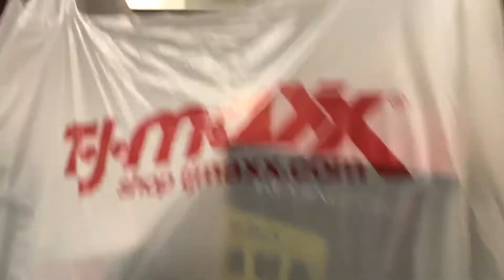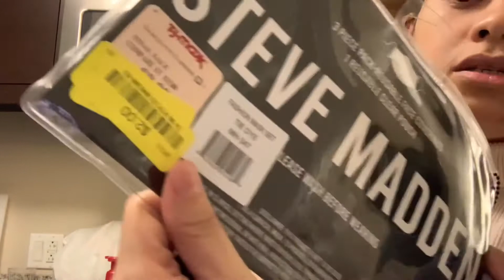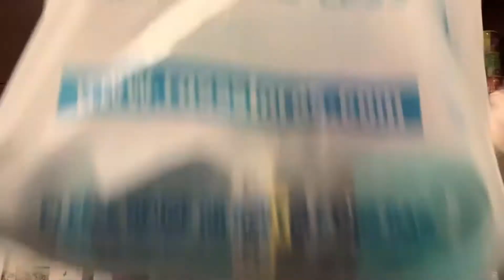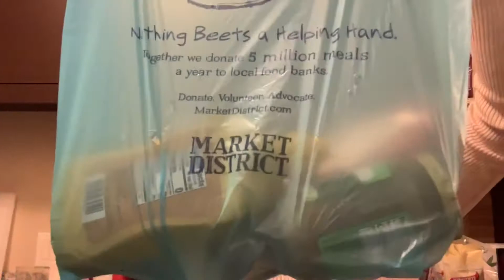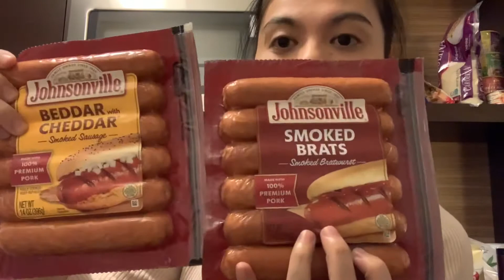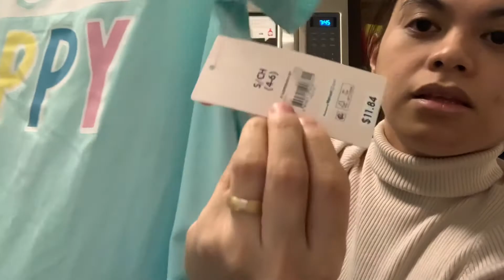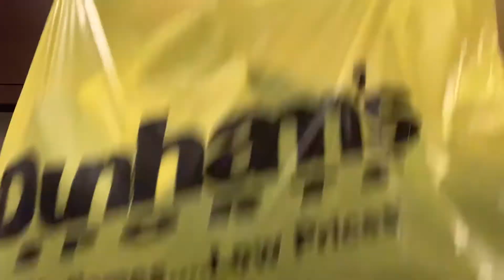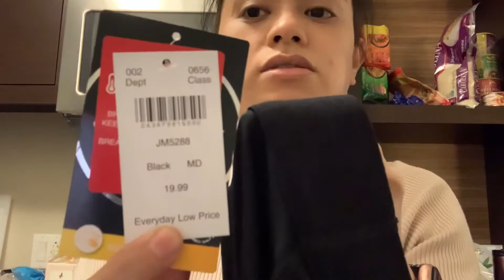GROCERY/SHOPPING HAUL 🇺🇸 PART:1/PITTSBURGH,PENNSYLVANIA!